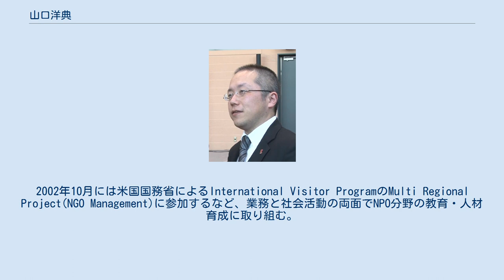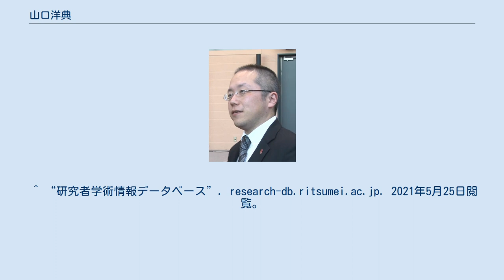山口洋典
山口　洋典（やまぐち　ひろのり、1975年 - ）は、浄土宗の僧侶（應典院主幹）、上町台地からまちを考える会事務局長、政策学者。
立命館大学共通教育推進機構准教授を経て、2020年から同機構教授。
 静岡県磐田市生まれ。
立命館大学理工学部卒業後、財団法人大学コンソーシアム京都に勤務。
インターンシップ事業等に従事する。
2004年に研究主幹に着任。
立命館大学在学中に、阪神・淡路大震災を経験。
震災のボランティア活動を通じてNPOの活動に関わり始める。
大学院在学中に、特定非営利活動法人きょうとNPOセンターの設立に参加。
2002年10月には米国国務省によるInternational Visitor ProgramのMulti Regional Project(NGO Management)に参加するなど、業務と社会活動の両面でNPO分野の教育・人材育成に取り組む。
2002年より大阪大学大学院人間科学研究科ボランティア人間科学講座（地域共生論）博士後期課程にて、コミュニティ・シンクタンクの展開におけるグループ・ダイナミックスを研究。
2004年12月博士論文「ネットワーク型まちづくりのグループ・ダイナミックス」を提出。
2005年3月、大阪大学にて博士（人間科学）の学位を取得。
2004年4月には上町台地からまちを考える会の事務局長に着任。
2006年4月に秋田光彦に請われ、日本でいちばん若者が集まるお寺として有名な大阪・天王寺にある浄土宗應典院の主幹に就任。
〈気づき、学び、遊び〉をコンセプトとした地域ネットワーク型寺院として「呼吸する、お寺」としての劇場空間にて展開される各事業の統括責任者として、地域に開かれた寺院の実践に取り組む。
 2006年10月には同志社大学大学院総合政策科学研究科助教授、立命館大学准教授を経て、2020年より同大学教授。
 ^ “研究者学術情報データベース”. research-db.ritsumei.ac.jp. 2021年5月25日閲覧。